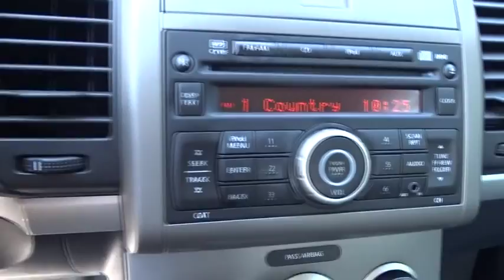2010 Nissan Sentra Towson, Cockeysville, Baltimore, MD ZU645151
2010 Nissan Sentra

NEW CAR TRADE,ONE OWNER,CLEAN CARFAX.PRICE BELOW MARKET.MILEONE CERTIFIED. 12 MONTH OR 12K MILES OF WARRANTY.How would you like cruising away in this handsome-looking 2010 Nissan Sentra? Nissan has established itself as a name associated with quality. This Nissan Sentra will get you where you need to go for many years to come.This car is nicely equipped with features such as Cloth and CVT with Xtronic. ***UNLIKE MOST OF OUR COMPETITORS, WHEN PURCHASING A PREVIOUSLY OWNED VEHICLE FROM HERITAGE, YOU WILL NOT ENCOUNTER ANY HIDDEN CHARGES ( IE. RECONDITIONING FEES, ADDITIONAL MARYLAND STATE INSPECTION COSTS OR FREIGHT FEES). Your Price is our Internet Price plus State Tax, Tags and a $299 Dealer Proccessing Fee Only.***